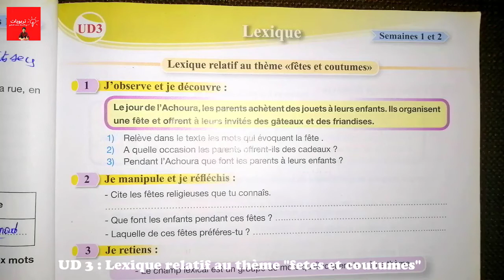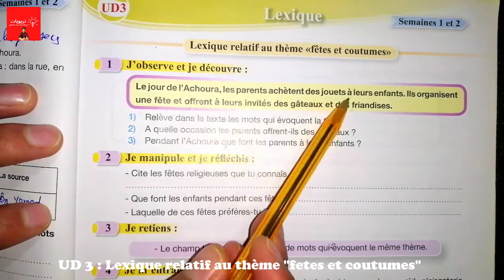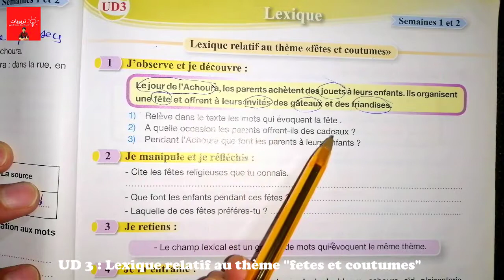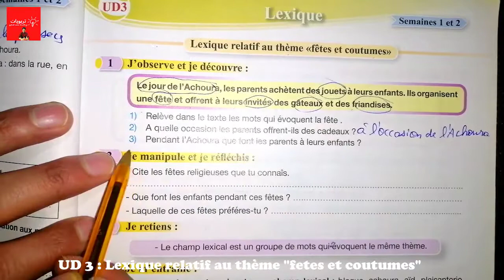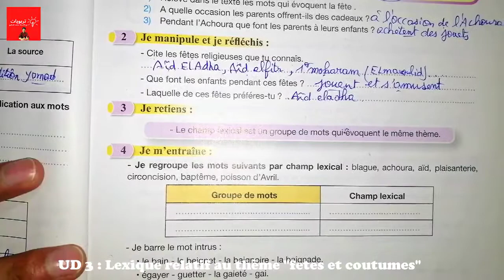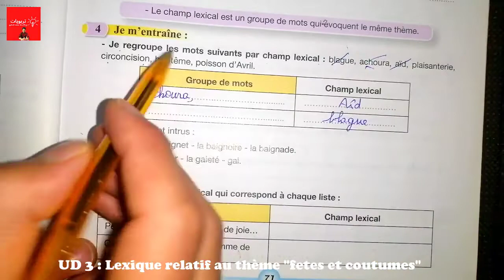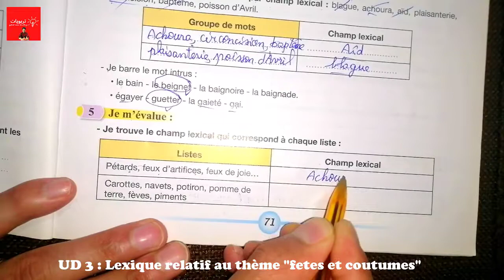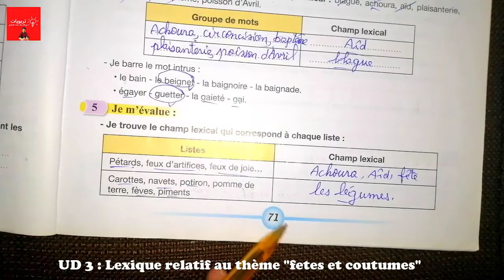Pour communiquer en français 5AEP, Lexique : Lexique relatif au thème " fêtes et coutumes " Page 71